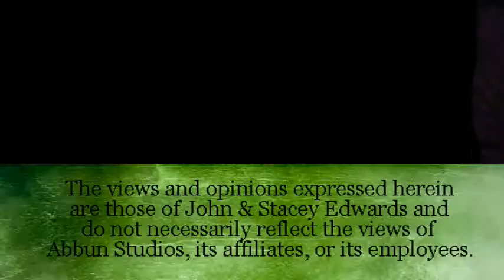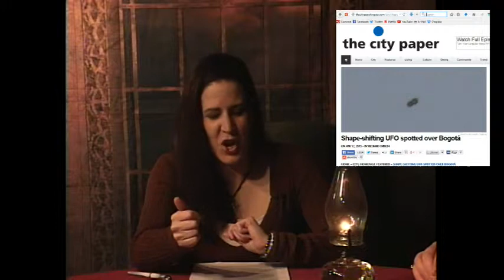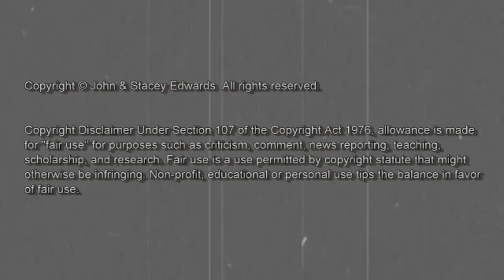The Third Side Ep 24: The Night The Hell Broke Loose In China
John & Stacey Edward discuss a shape shifting UFO spotted over Bogota, yet another video taken by a airplane passenger who allegedly captures UFO orbs outside of the airplane, a "gateway to Hell" that opened in China, how beautiful young vampires and Satanic yoga may be the reason for an increase in the need for Vatican exorcists, the worlds first documented human head transplant and a San Francisco man who was acquitted of apartment burglary because he thought he was entering an extraterrestrial spacecraft.  .

ジョン＆ステイシー•エドワードは、中国、にオープンした「地獄へのゲートウェイ」 UFOがボゴタの上にスポッティングシフトする形状、まだ容疑者は飛行機の外にUFOのオーブをキャプチャし、飛行機の乗客が撮影した別のビデオを議論する方法美しい若い吸血鬼と悪魔ヨガかもしれないバチカンexorcistsの必要性の増加の理由である、世界は最初の人間の頭の移植と、彼は地球外宇宙船に入ったと思ったので、マンションの強盗の無罪たサンフランシスコの男を文書化。

John & Stacey Edward discutir un cambio de forma OVNI manchado sobre Bogotá , otro video tomado por un pasajero del avión que supuestamente capta orbes de ovnis fuera del avión, una "puerta de entrada al infierno ", que abrió sus puertas en China, cómo los vampiros jóvenes y yoga satánica hermosa puede ser la razón de un aumento en la necesidad de exorcistas del Vaticano , los mundos primero documentaron trasplante cabeza humana y un hombre de San Francisco que fue absuelto de apartamento robo porque pensaba que estaba entrando en una nave espacial extraterrestre.